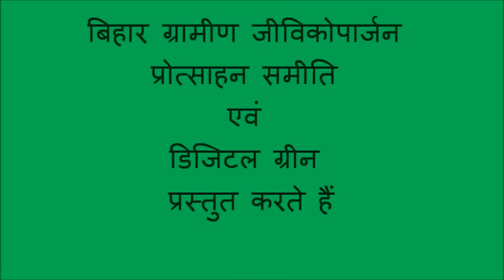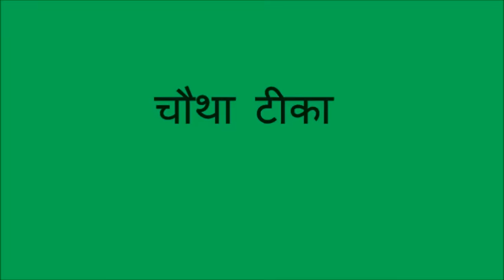Immunization_Hindi_Gaya_Jeevika Bihar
This video discusses the importance of immunization in infants and toddlers and demonstrates the process of the same.